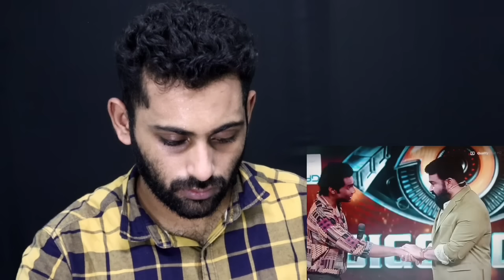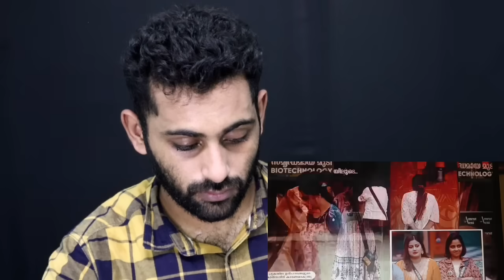സിജോയുടെ പുതിയ രൂപം കണ്ട് ലാലേട്ടന്റെ കണ്ണ് വരെ നിറഞ്ഞു ;ബാക്കിയുള്ള നീചന്മാർ😡| Sijo | Jasmin Jaffar